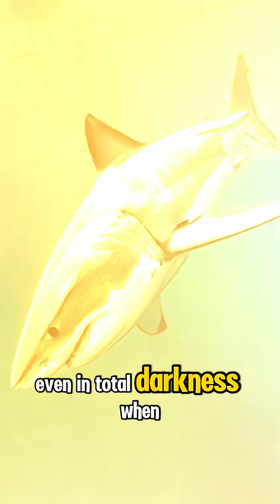The Shark’s Sixth Sense | Animal Kingdom Shorts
Sharks can sense life itself — detecting the electric fields of every creature around them.
This hidden sixth sense has kept them at the top of the ocean’s food chain for 400 million years.
Discover how the world’s most perfect predator truly perceives the deep.

animal kingdom shorts, shark facts, wildlife documentary, ocean predators, marine biology, underwater life, nature short, national geographic style, shark senses, ampullae of lorenzini